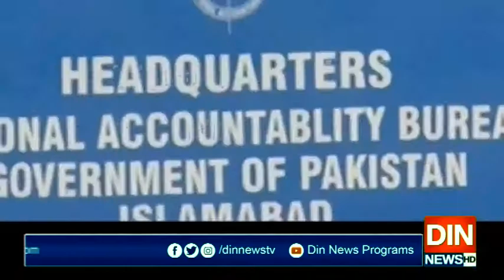اپوزیشن کو نیب قوانین پر این آر نہیں دے سکتے،شبلی فراز